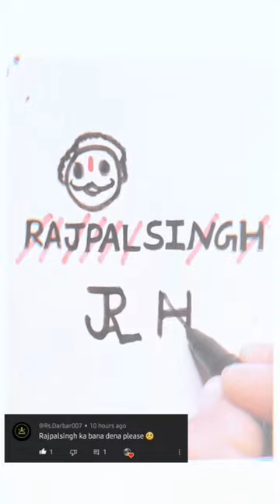Rajpal singh🔥🚩 name create to brand logo